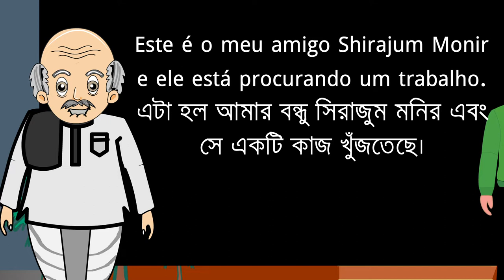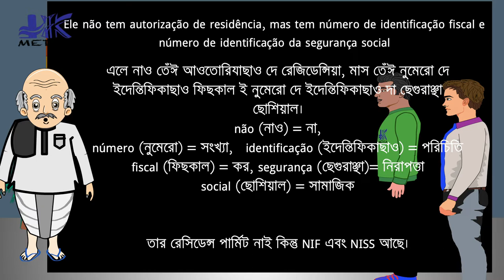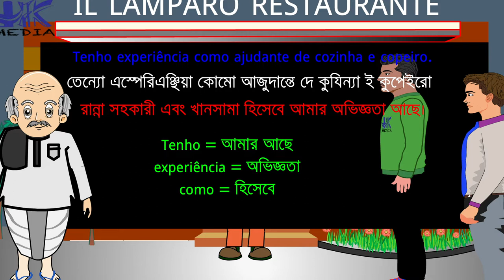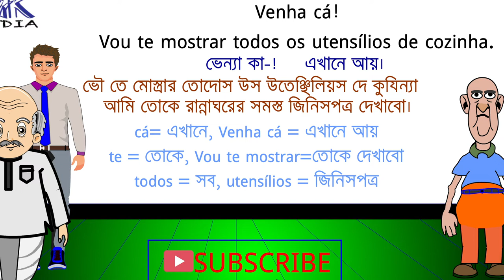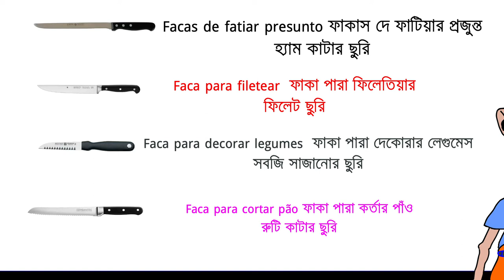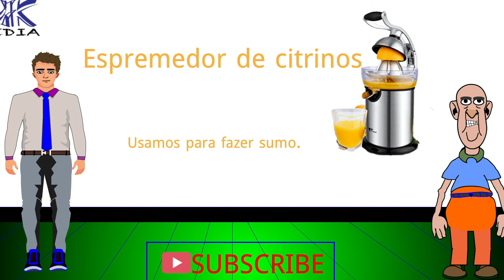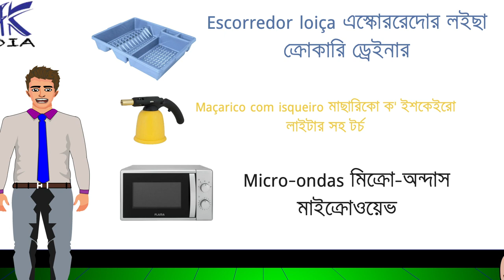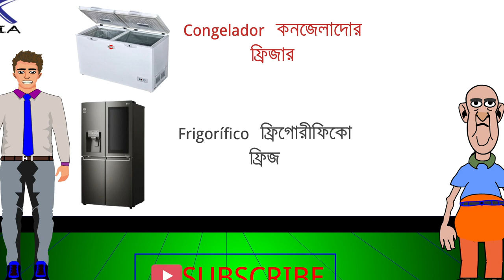HOW TO GET A WORK IN THE RESTAURANT SECTOR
If you watch this video then you will be capable to work in the restaurant sector. Panditji with help of the friends described the general components of the kitchen in a restaurant. Here you will be able to see all the graphic elements, names in Portuguese, Pronunciation in Bangla and the meaning in the most easiest way.
The characters participated in this video are imaginary.